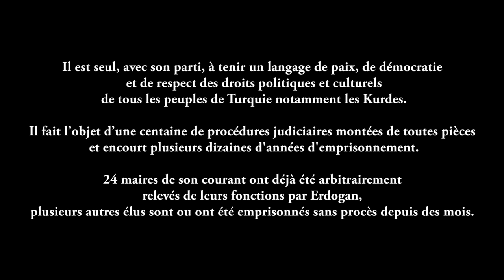STOP ERDOGAN!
Pierre Laurent secrétaire national du Parti communiste français, sénateur parraine Sélahattin Demirtas co-président du Parti démocratique des peuples (HDP)